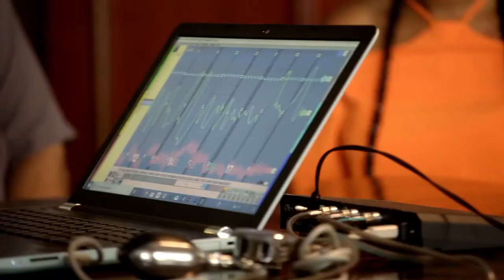Marriage Rescue Trailer #1 (2019) HD | Mixfinity International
Jon Taffer takes on his most difficult rescue yet – marriage. Marriage Rescue premieres Sunday, June 2 at 10/9c on Paramount Network.